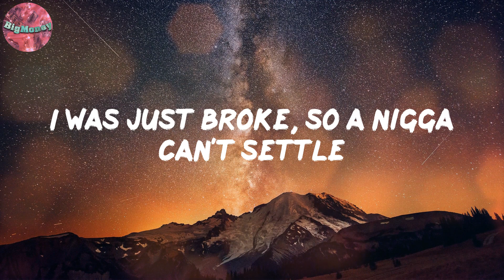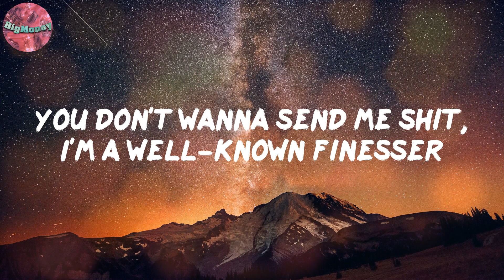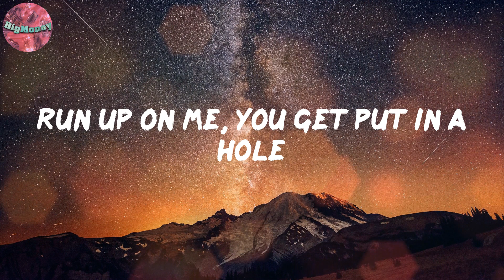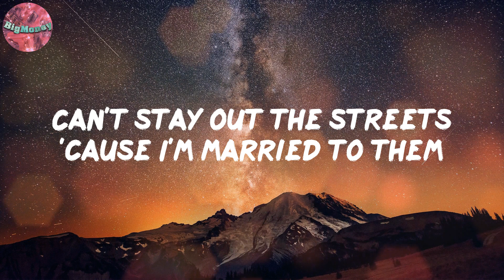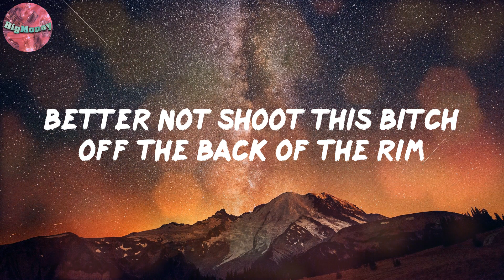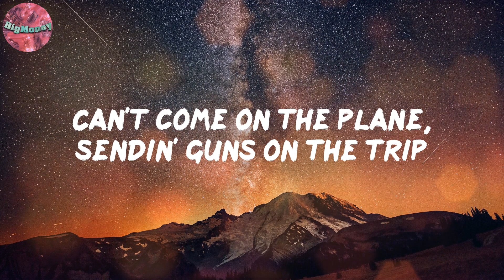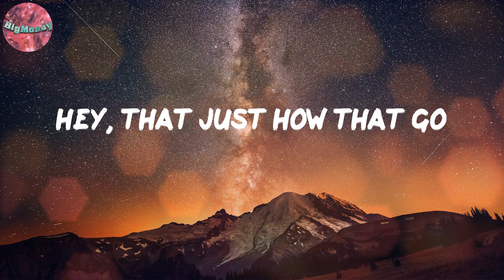How It Go (Lyrics) - BigWalkDog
Lyrics:
Hey (Nile, I hear you)
Hey (whole lotta 1017, So Icy Boy shit)
Hey
BigWalkDog
Uh (hey)
Uh (Big 1017, Pablo, you crazy for this one, haha)
Uh
Hey
Only one night, bitch, don't think you special (huh)
Gorilla pimp, Walk, gettin' paid off the extra
Standin' in the kitchen, gettin' paid off the pressure
Signed 1017, now the trap doin' better
Hotter than the Devil (yeah)
Nigga, this a baboon sweater
He ain't never seen this shit ever (uh-uh)
Flyer than propeller
Really make it rain like the weather
Now I'm a certified flexer and a certified stepper (what?)
If you move wrong, I'ma stretch you
Really addin' up, gettin' dusty
In the 488, me and Wop like Margiela
No rat shit here, but I love gettin' cheddar (nope)
Do what to WalkDog? Boy, hell nah, never
I was just broke, so a nigga can't settle
Walk in Neiman Marcus and I buy whatever
I'm a So Icy Boy, it's a whole 'nother level
Y'all better tell 'em
Bunny rabbit karats in the bezel (bling)
Seven hundred horses in the Tesla
Goddamn, WalkDog, so extraterrestrial
You don't wanna send me shit, I'm a well-known finesser
Told 'em, "Get it back in blood," 1017
BigWalkDog the deacon, big Gucci Mane the revered
We ain't keep it in the streets 'cause we send this shit to Heaven
Nigga talk about a twenty, I put that in the Chevy (what?)
Guns like Belly
Four pockets full with the lettuce
My nigga walk around with a weapon and he a felon (yep)
Goddamn, the young nigga deadly
Twenty-five hundred for the Reggie, goddamn, you can smell it (gas)
Nigga get the pack, can't sell it
He a bitch so he gotta inhale it
Diamonds on me water like the Mississippi levee
If you grab two more, that'll add up to seven
Pull up with poles (baow)
In the trap, it get hot like a stove
Stay out the street, better stay out the road (stay out)
Run up on me, you get put in a hole
Paper too thick, it ain't easy to fold
7.62 out the end of this pole (brrt)
VVS diamond with the rose and the gold
Come in with the new and we out with the old
Hey, that just how that go (baow)
7.62 out the end of this pole (brrt)
Hey, that just how that go
Stay out the road, better stay out the street
So many choppers, we ready to beef
Uncle taught me to mob, he'll mail you a ki'
And the dope was so good, bought a Patek Phillipe (Patek)
I kept the strap on the pallet with me
Now we catch planes, go to Cali to eat
I flew out to Johnny, he karat the teeth (bling)
Can't stay out the streets 'cause they married to me
Can't stay out the streets 'cause I'm married to them
J Eagle Dollar, he shoot out the gym
Say thirty-two hundred a bow of that M
Might fly out your bitch, she gon' turn up on film (freak)
And we gettin' money, can't turn up with them
This ring cost a car note, this watch cost a crib
Better not shoot this bitch off the back of the rim
I might pass it to P, he go dunk it like Kemp
Shirt come from Fendi, material silk (silk)
This truck came with exotic, it came with a lift
This pistol illegal, can't tote on yo' hip (bah)
Can't come on the plane, sendin' guns on the trip
Junkie went on a mission, I paid him a fifth
And he reach for this chain, I'ma give him a clip
And they know how I'm rockin', they know who it is
7.62 out the end of this pole (brrt)
7.62 out the end of this pole (brrt)